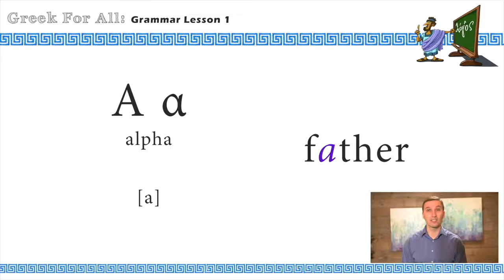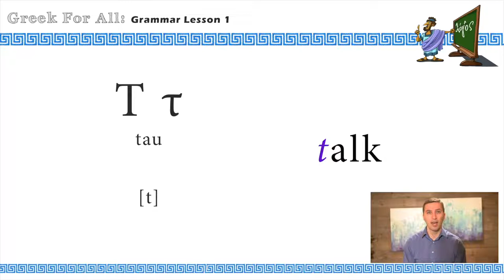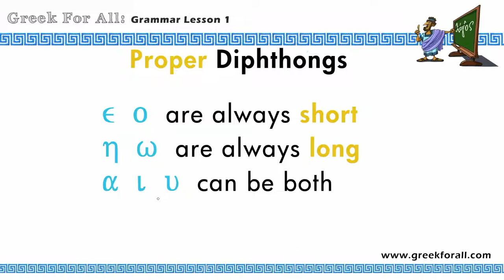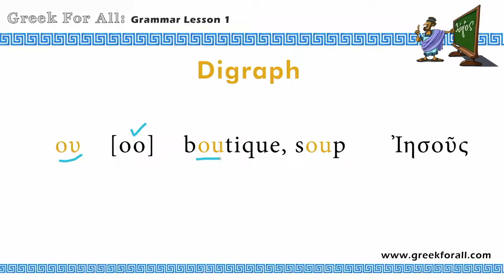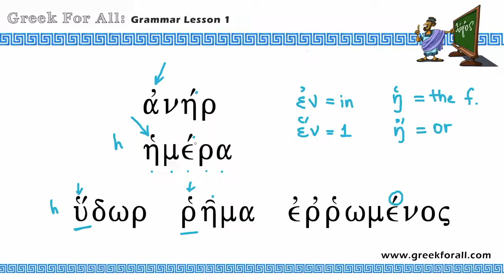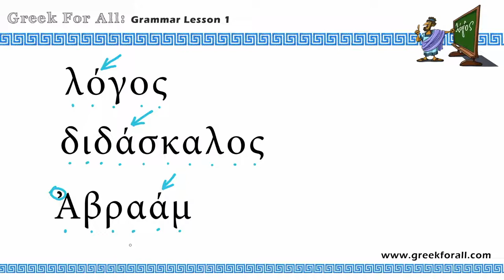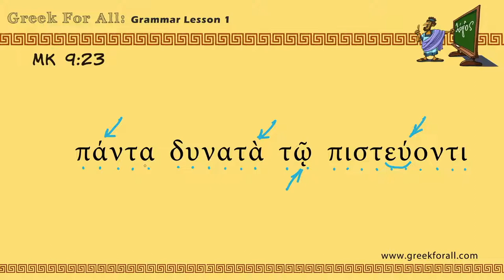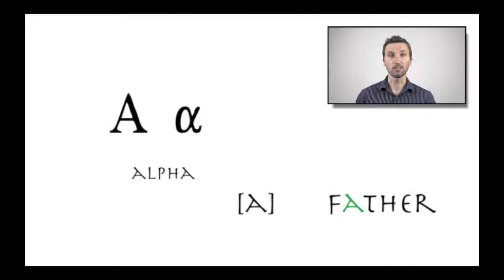FREE Biblical Greek: Lesson 1 - Alphabet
Free full lesson of Biblical Greek (Koine). This is the first lesson of GREEK QUEST, a complete video course of the Biblical Greek.

Use this link to join my free vocabulary building tool

// TECHNOLOGY I USE:
My Drawing Tablet
My Microphone
My Camera
My Camera microphone
My GoPro
My Greek New Testament (UBS 4/5)
NA27/28 Greek New Testament